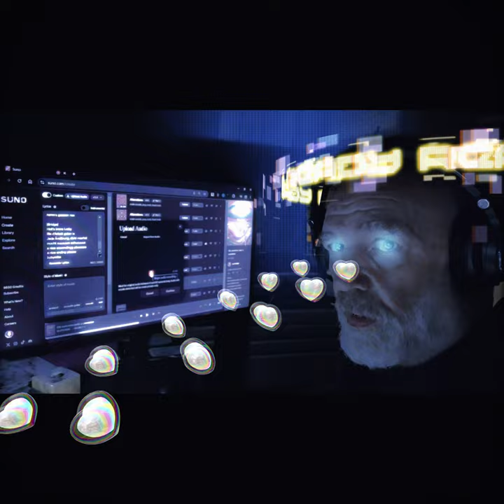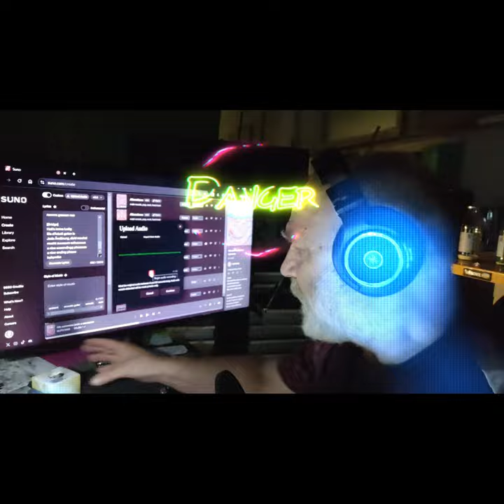Uncovering Elon Musk's Success Tactics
Discover the secrets to success from the legendary Elon Musk in this video. Learn from one of the giants in the business world!
Unlock the secrets to Elon Musk's success in this video. Learn the strategies and mindset that have made him one of the giants in business and innovation.Discover Elon Musk's secrets to success in this video. Learn how this visionary entrepreneur has achieved his goals and revolutionized industries.Discover the secrets to success from Elon Musk in this video. Learn how the billionaire entrepreneur has achieved his remarkable feats.